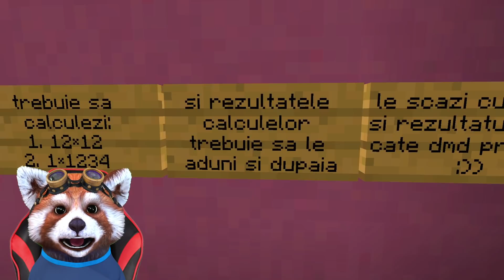DENTISTUL NEBUN si INGHETATA MALEFICA! Reusesc Sa Scap?!